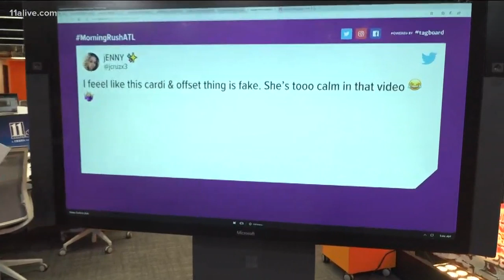Are Cardi B and Offset over?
Cardi B says her and Offset are over. Do you believe her?